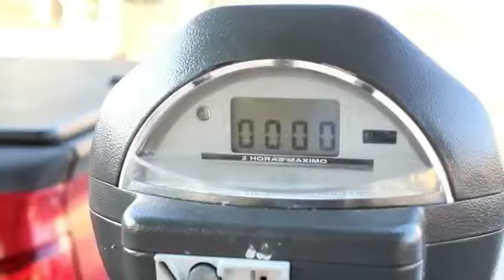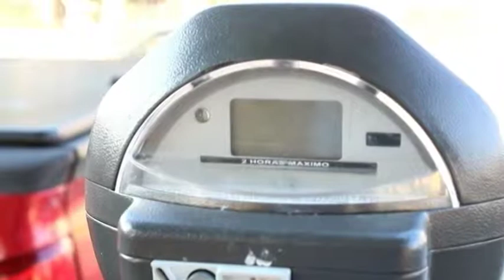Funcionarán parquímetros en 8 días, no afectarán ambulantes Leopardo Park